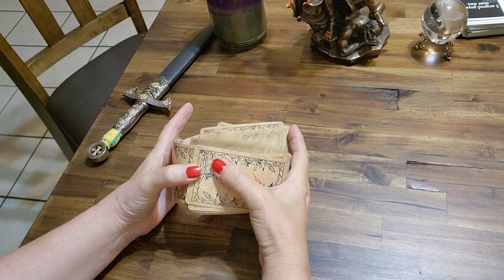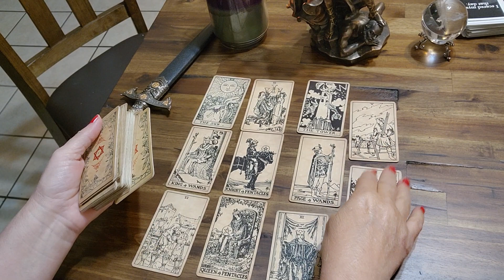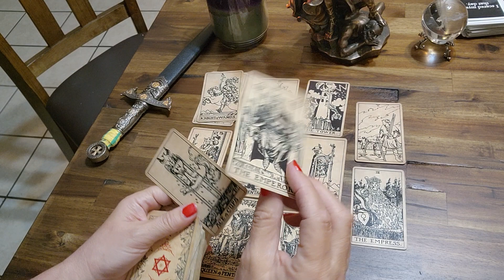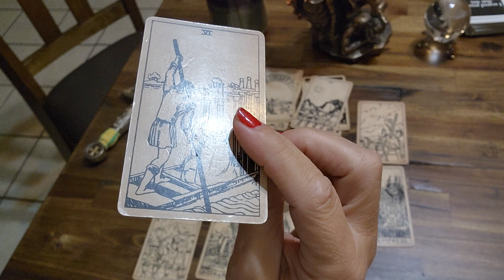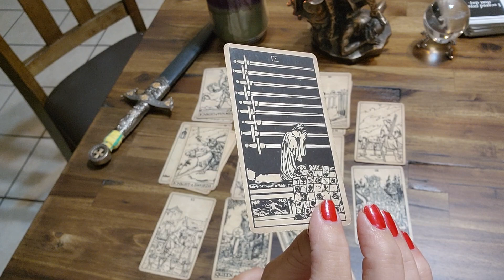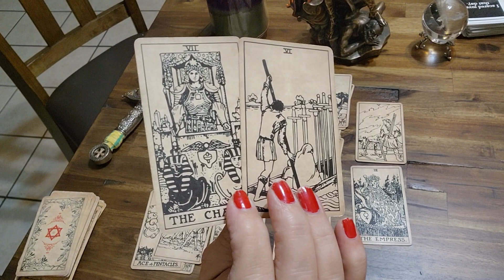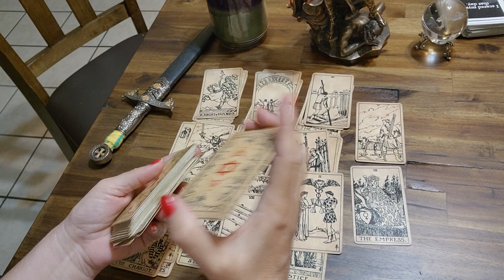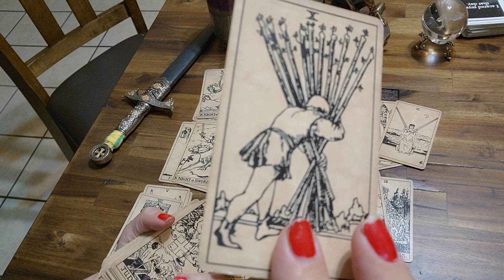AQUARIUS ♒️ This will be the greatest TEMPTATION of your life